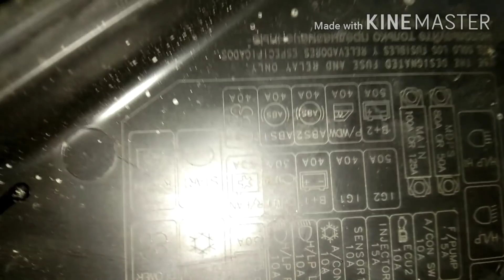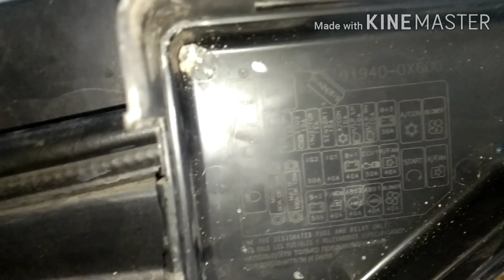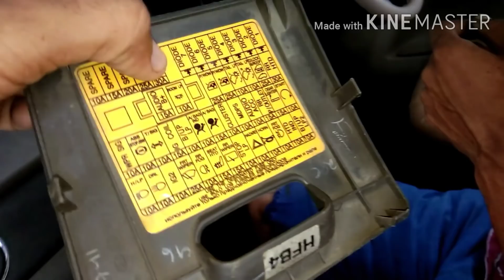Car Starting Problem Solved || Car Battery Draining Problem